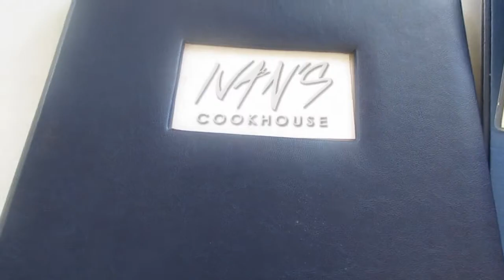DCG at Ivan's Cookhouse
This is our very first video, shot on Ester Sunday at Ivan's Cookhouse. We just wanted to try the food and enjoy an afternoon together. Keep in mind that our camera man was absent and our lovely substitute can barely spell the word substitute. Be on the look-out for our 'getting to know DCG" video, as well as vlogs, reviews, challenges/pranks, story times, and much more. Show us some love and have a blessed day!

Ivan's Cookhouse
Category: Caribbean Restaurant

Located in: Biscayne Commons